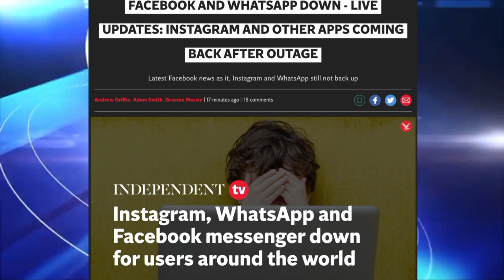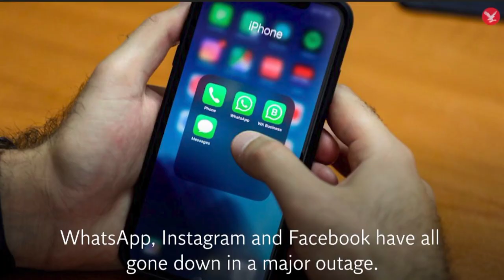WhatsApp Facebook Instagram ni Server hamya ongmo bai mungha samung tang maiya onglaiha 4-10-2021